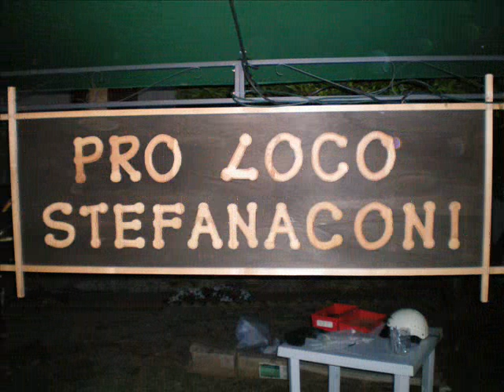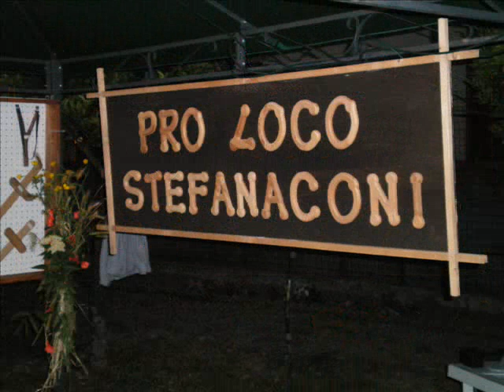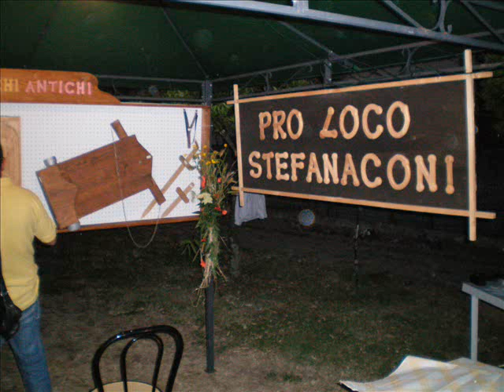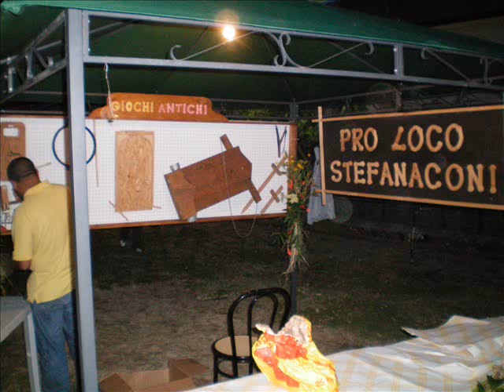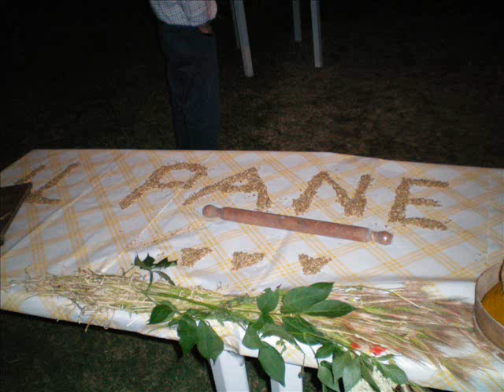La Proloco Stefanaconi - Giornate della cultura '08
Stefanaconi 31 maggio 2008
Villa Elena
Gornate della Cultura